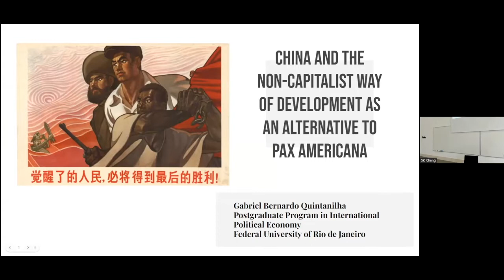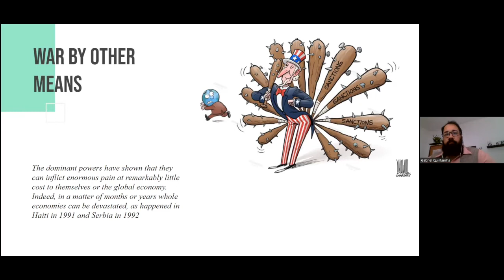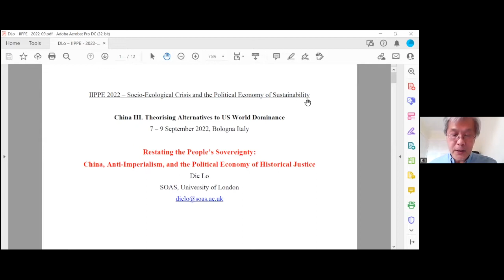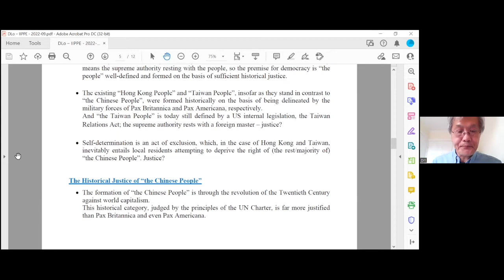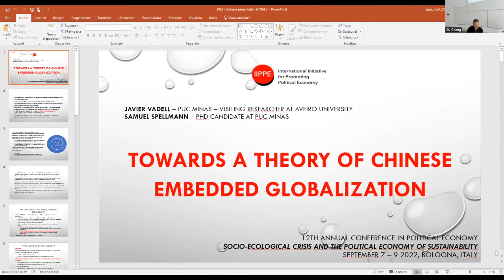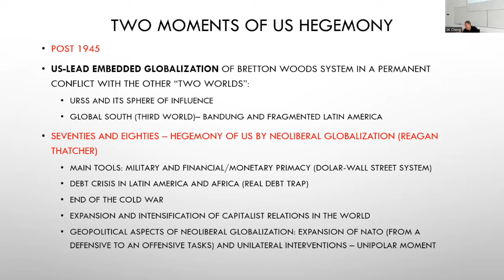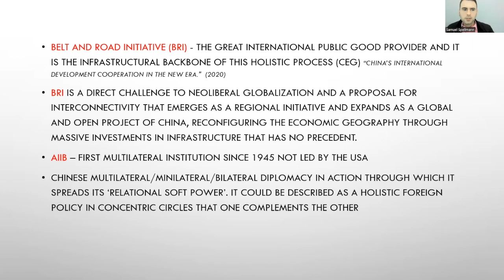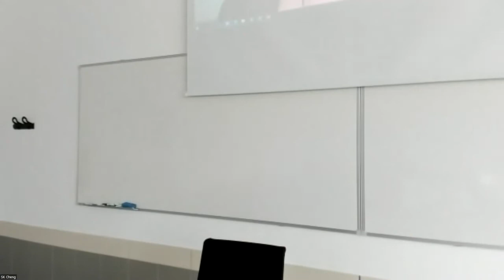2022 09 07 China III. Theorising alternatives to US world dominance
2022 IIPPE Annual Conference
The Political Economy of China’s Development Panels
China III. Theorising alternatives to US world dominance
1. China and the Non-Capitalist Way of Development as an Alternative to the Pax Americana. Gabriel Quintanilha
2. Restating the People’s Sovereignty: China, Anti-Imperialism, and the Political Economy of Historical Justice. Dic Lo
3. China’s Assimilation of Marxism and Its Critique of Neoliberalism.
Hong Wang (not recorded)
4. Towards a Theory of Chinese Embedded Globalization.
Javier Vadell and Samuel Spellmann